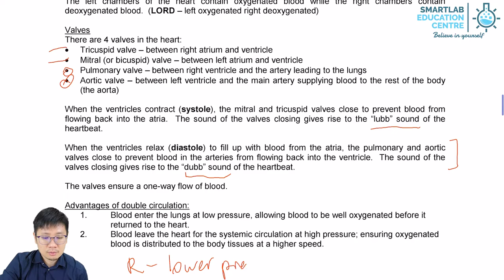Human Circulatory System - Advantages of double circulation